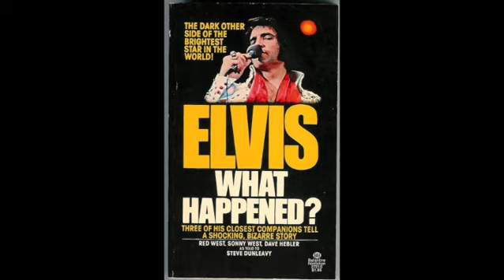Elvis What Happened? Full Audiobook Chapter 2